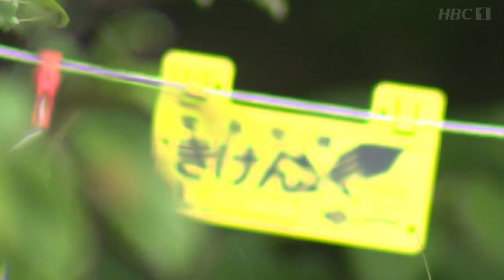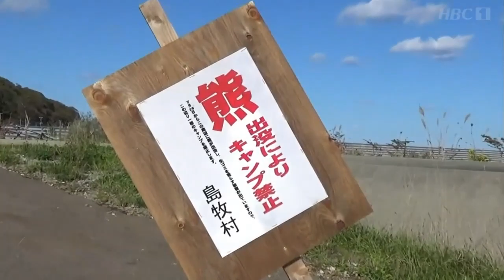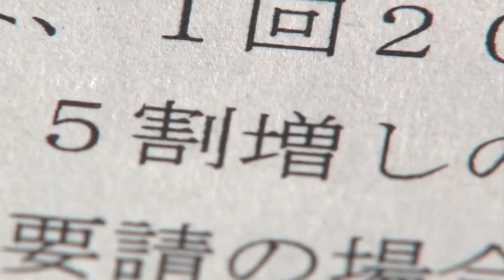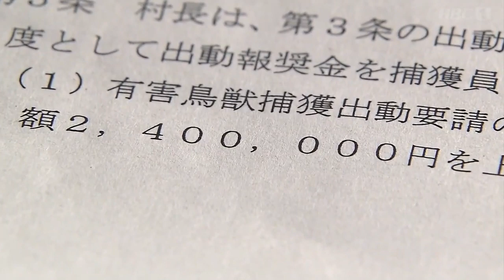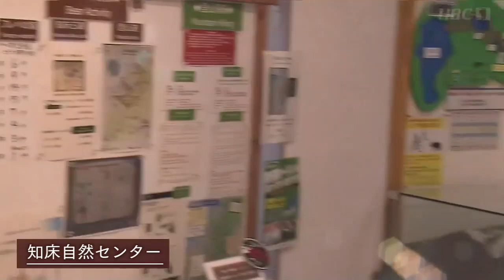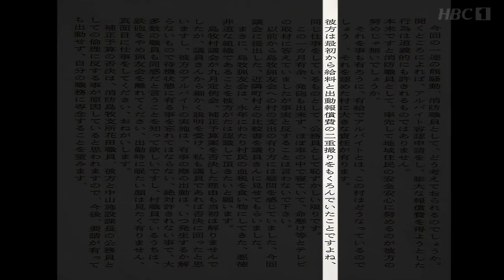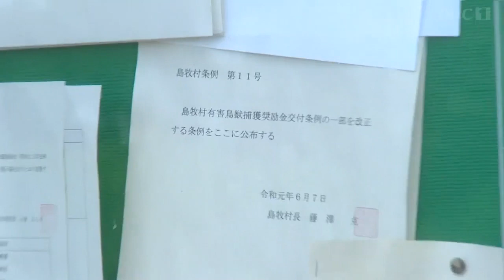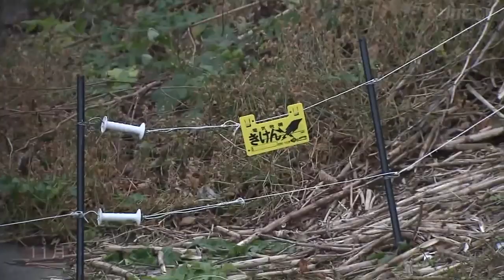Bears and Democracy ~ Who's going to take away the hunting gun? ~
A documentary produced by HBC/Hokkaido Broadcasting Co., Ltd, broadcast on December 29, 2019.

He considers the challenges of local self-government and democracy in light of the damage caused by a bear that attacked a small village.
Examine how to prevent bear infestations and whether or not appropriate responses can be taken when they do occur.

The show was officially released by HBC for free, but was suddenly removed. Rumor has it that it will be released after the re-edit.
I decided to release the video I had stored here because I thought it was a useful news piece and that the earlier version should be retained as a resource.